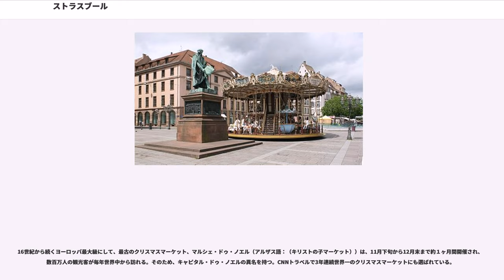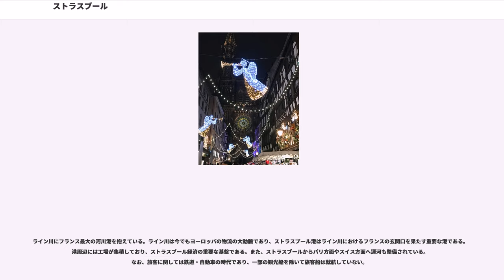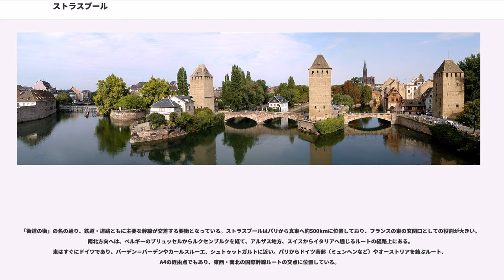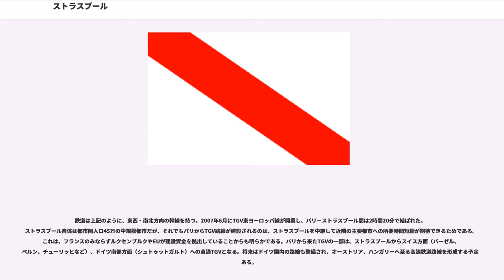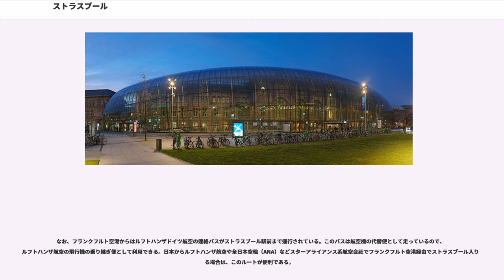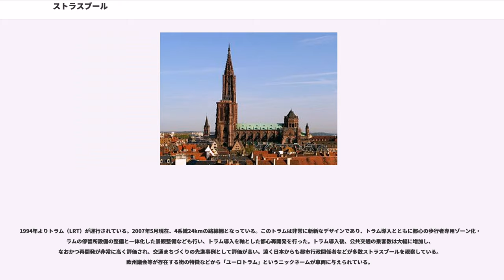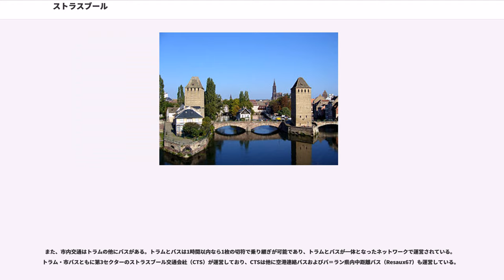ストラスブール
ストラスブール（仏・、アルザス語: Schdroosburi、アレマン語: Strossburi、）は、グラン・テスト地域圏の首府である。バ＝ラン県の県庁所在地でもある。

フランス北東部の、ライン川左岸に位置する。河川港を抱える交通の要衝である。対岸にはドイツの都市ケールが存在するが、シェンゲン協定によってパスポートチェック無しで自由に行き来できる。2007年6月10日にはTGV東ヨーロッパ線が開業し、パリ東駅と2時間20分で結ばれたが、2016年より所要時間が短縮され、パリ東駅とストラスブール間のTGVは直通1時間50分で結ばれている。

ストラスブール（シュトラースブルク）の語源はドイツ語で「街道の街」であり、交通の要衝として栄える。ライン川にフランス最大の河川港をもち、交通の便の良さから商工業が盛んである。1998年から当地のがを支配している。

かつてはドイツの神聖ローマ帝国に属したが、近世初頭にドイツの混乱に乗じてフランス王国が侵略して併合する。以降、ドイツとフランスが領有権を争った土地として有名である。言語や文化の上ではドイツ系であるといえるが、下記のように1944年以降、政治的にはフランスに属する。

現在は欧州評議会や欧州人権裁判所、またEUの欧州議会の本会議場を擁し、ベルギーのブリュッセルと共にEUの象徴的な都市の一つとなっている。フランス国立行政学院（ENA, エナ）の校舎もあり、欧州のエリートが当地で養成される。また、近郊の村エンツハイムにはスポーツウェア等で知られるルコックスポルティフの、同様に近郊のモルスアイムにはブガッティ・オトモビルの各本社機能がそれぞれ置かれている。

グーテンベルクやカルヴァン、ゲーテ、モーツァルト、パストゥールなども人生の一時期をこの地で過ごした。その中には現代史に欠かせないユダヤ銀行家がおり、マーク・ユージン・マイヤー（Marc Eugene Meyer 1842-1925）といった。その祖父はユダヤ教会役員会のラビ書記だった。自身は1859年17歳のときにカリフォルニアへ移住し、ロサンゼルスのデパート所有者となった。それからニューヨークでラザードの共同経営者となった。そのもラザードでキャリアを積み、連邦準備制度議長と初代世銀総裁を務めた。このようなマークの息子が授かった娘はキャサリン・グラハム女史である。

もっと永く過ごしたマークの同時代人で、ストラスブールの立場を理解するのに知っておくべき女性がいる。メラニー・ド・プルタレスは政治も担った。シュテファニー・フォン・ヴェデル（Stéphanie von Wedels, 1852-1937）はスウェーデンのが父である。ストックホルム駐在ドイツ帝国大使のと結婚した。1907年夫がラインラント総督へ就任したのを機に、ストラスブールへ定住した。身体障害児の養護施設シュテファニー・ホスピスをつくらせるなどの社会貢献をなした。

ローマ人が都市をきずき、当時は「アルゲントラトゥム」Argentoratumとよばれた。ローマ帝国がライン川をゲルマニアとの国境としていたので、この地はローマ領であった。4世紀以来、司教座がおかれている。455年にフン族に破壊されたが、フランク族によって再建された。

後に神聖ローマ帝国に属した。カトリック教会がシュトラースブルク司教座を設置。毛織物業も発展成立し、交通の要衝でもあったシュトラースブルクは大いに発展する。当時の司教ヴァルター・フォン・ゲロルズエック（Walter von Geroldseck, 1231年 - 1263年）の軍隊をハウスベルゲンの戦いにて打ち破り、1262年に自由都市となった。1349年、在住ユダヤ人が差別に耐えかねて井戸に毒を流し、多数の市民を殺した。科刑は内容がまちまちであった。

ルネサンス期の宗教改革では、はやくも1523年にプロテスタントをうけいれ、市内にはカトリックとプロテスタントの教会が並んで建てられるようになった。17世紀、フランス王ルイ14世の膨張政策が自然国境論のもとこの地域に触手を伸ばし、三十年戦争でドイツ圏のエルザス＝ロートリンゲン地方（アルザス＝ロレーヌ地方）を獲得すると、1697年に大同盟戦争の講和条約であるレイスウェイク条約によりフランス王国の領域に入り、シュトラースブルクはフラン...